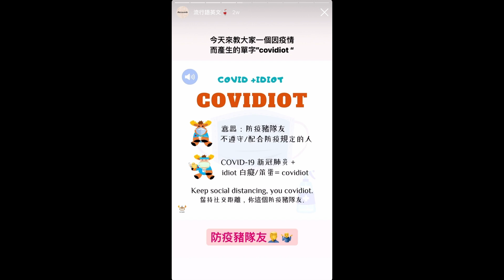60秒學會「爆紅｜防疫豬隊友｜豬隊友｜姨母笑」的英文 ｜Boro English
還沒follow波羅英文社群網站的朋友，記得先追蹤哦！
波羅不定時會為您帶來最道地又實用的日常英文
記得點開影片聲音 練習發音哦✌️

此視頻的旁白使用Ondoku